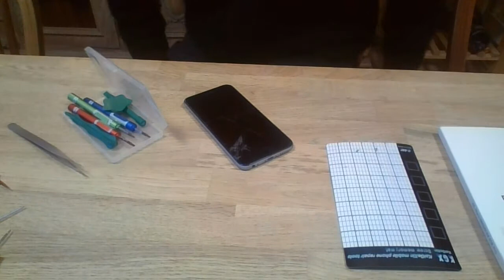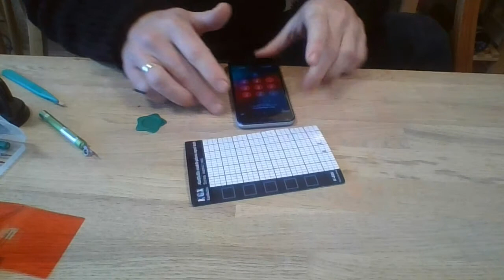Skift skærm iphone 6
Hvordan skifter man skærm på en iphone 6. Jeg gør det her for første gang. Har dog erfaringer fra andre telefoner. Det tager ca 1 time for en amatør og en ny skærm koster ca 150 kr. Desuden kræves en smule værktøj. Køb evt en lille værktøjspakke til få kroner.